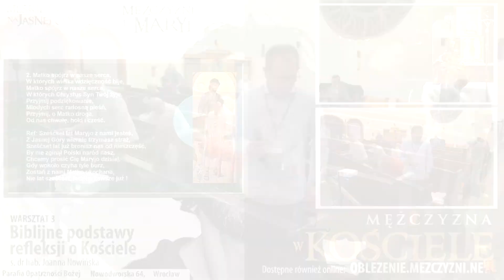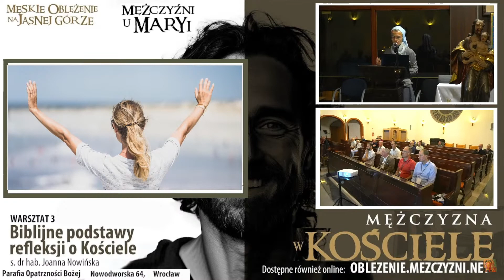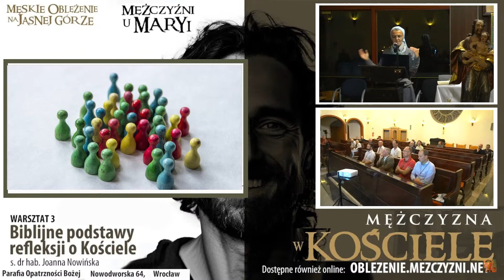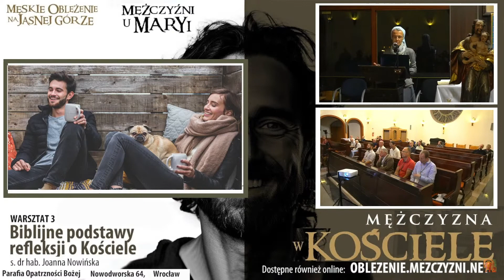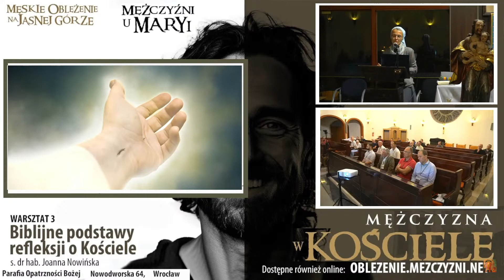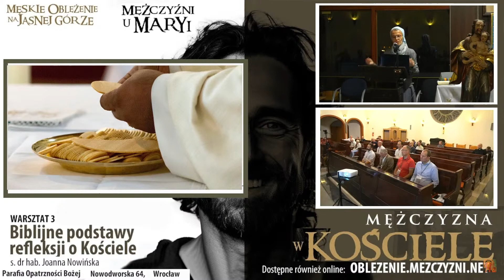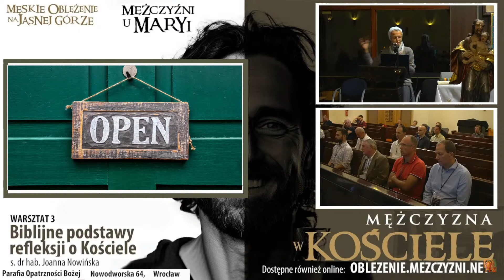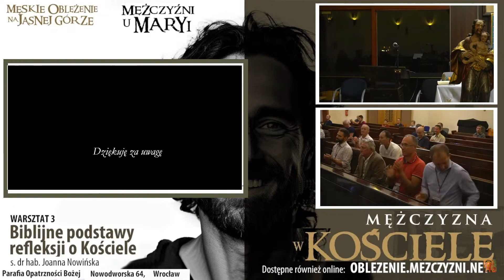Warsztat nr 3 Męskie Oblężenie JG - Biblijne podstawy refleksji o Kościele - S. Joanna Nowińska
Biblijne podstawy refleksji o Kościele  (Kościół jako Lud Boży, Ciało, Świątynia, Oblubienica)
– s. dr hab. Joanna Nowińska

Parafia Opatrzności Bożej
Nowodworska 64,
54-438 Wrocław

"Mężczyzna w Kościele" tematem tegorocznej pielgrzymki "Oblężenie na Jasnej Górze. Mężczyźni u Maryi"

23 września po raz siódmy mężczyźni z całej Polski wezmą udział w Oblężeniu Jasnej Góry. Temat tegorocznej pielgrzymki to "Mężczyzna w Kościele". "Potrzebujemy odkryć męskie powołanie które w pełni realizuje się w domowym Kościele oraz wspólnocie parafialnej" - mówią organizatorzy. Zwracają uwagę, że coraz więcej mężczyzn w Polsce chce jak święty Józef brać odpowiedzialność za swoje rodziny. &quot;Bóg potrzebował świętego Józefa, by Jezus wzrastał w pełnej rodzinie. Każde dziecko potrzebuje ojca, a każda żona męża.&quot; - dodają organizatorzy.
Spotkanie na Jasnej Górze poprzedzą tygodniowe warsztaty "Nasze doświadczenie kościoła", które rozpoczną się w niedzielę 17 września. Będzie w nich można wziąć udział osobiście w poszczególnych miastach lub online. Pielgrzymka rozpocznie się w sobotę 23 września o godz. 10 w auli ojca Kordeckiego warsztatem o Kościele, pod kierunkiem księdza Grzegorza Strzelczyka, a zakończy o 21 Apelem Jasnogórskim. O godzinie 18.30 Eucharystii będzie przewodniczył i homilię wygłosi arcybiskup Adrian Galbas, metropolita katowicki. Wśród prelegentów są ksiądz Mirosław Tosza - założyciel wspólnoty Betlejem, której celem jest niesienie pomocy osobom ubogim i bezdomnym i Aleksander Bańka, doktor filozofii, świecki lider Centrum Duchowości Ruchu Światło-Życie Archidiecezji Katowickiej, mąż i ojciec.
Organizatorzy zapraszają do wzięcia udziału w pielgrzymce - zapisywać można się indywidualnie i w ramach wspólnot oraz grup parafialnych poprzez stronę  oblezenie.mezczyzni.net.